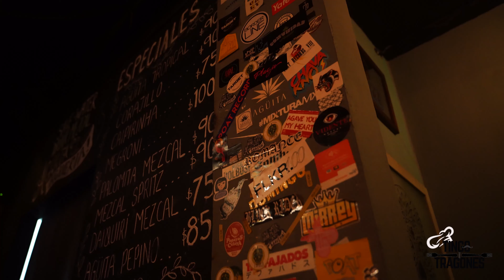Además de bebidas deliciosas, también hay comida exótica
Ven con tus amigos a disfrutar de un momento agradable en este lugar, Agüita Agaveria es el lugar perfecto para ti